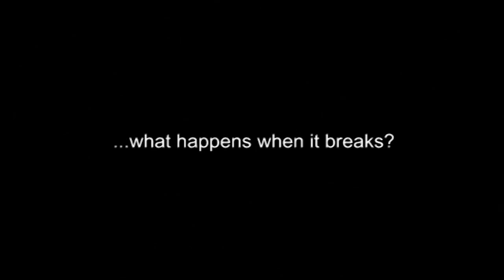"Eve" (2005) - Official Trailer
Companion. Servant. Lover. Machine.

What does love mean in an age where your every fantasy can be fulfilled by a robot?

Starring Tara Clark ("Charlotte", "Charlie and Ginger") and Adam J. Yeend ("Liz & Dick", "Holding The Man"), "Eve" examines the nature of love and obsolescence in a world where last year's model is easily discarded in favour of the latest technology.

Directed by Paul Leeming as his graduation film at the Sydney Film School.

*Please note, the full film contains adult themes, nudity and may not be suitable for young viewers